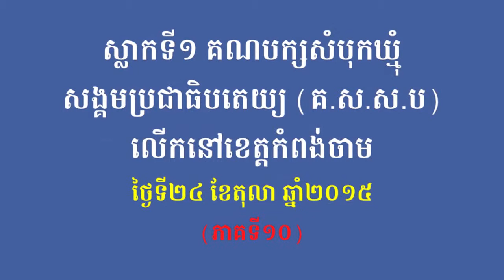BSDP-ស្លាកទី១ គណបក្សសំបុកឃ្មុំសង្គមប្រជាធិបតេយ្យ លើកនៅខេត្តកំពង់ចាម (ភាគទី១០)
នៅថ្ងៃទី២៤ ខែតុលា ឆ្នាំ២០១៥ លោក ម៉ម សូណង់ដូ ប្រធានគណបក្សសំបុកឃ្មុំសង្គមប្រជាធិបតេយ្យ (គ.ស.ស.ប) និងលោក ហារី សំអាត អនុប្រធានគណបក្សសំបុកឃ្មុំសង្គមប្រជាធិបតេយ្យ (គ.ស.ស.ប) បានអញ្ជើញទៅលើស្នាកគណបក្សសំបុកឃ្មុំសង្គមប្រជាធិបតេយ្យ (គ.ស.ស.ប) សំណេះសំណាលជាមួយសមាជិកសមាជិកគណបក្ស (គ.ស.ស.ប) នៅភូមិទួលស្បូវ សង្កាត់វាលវង់ ក្រុងកំពង់ចាម ខេត្តកំពង់ចាម ដែលមានសមាជិកសមាជិកគណបក្ស (គ.ស.ស.ប) ចំនួន ៧២០នាក់ ចូលរួមក្នុងពិធីនោះ។ (ភាគទី១០)